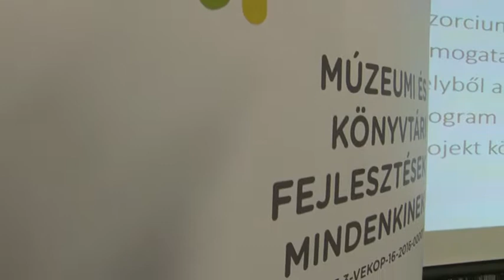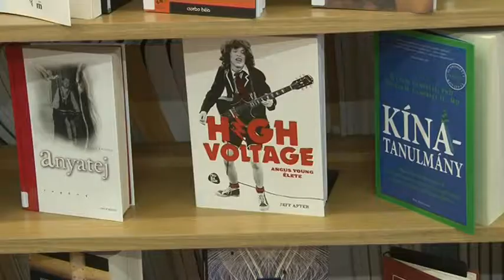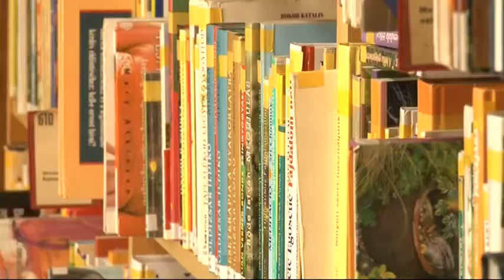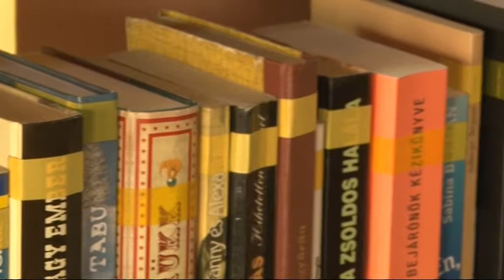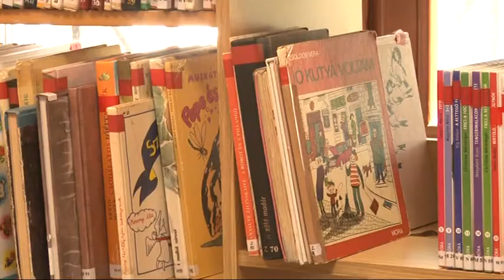Országos könyvtári szakmai program zajlott Szekszárdon. 20181025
A könyvtári és múzeumi jó gyakorlatokat felvonultató országos szakmai program zajlott Szekszárdon.  1960 óta mérik az olvasási szokásokat és ebből kiderül a felnőtt lakosság lényegesen kevesebbet olvas könyvet , mint korábbi évtizedekben. Az olvasók jelentős része a középiskolás korban veszik el a könyvtárakból. A szakma véleménye az is, hogy a könyvtárak szerepe lassan átértékelődik és az új kihívásoknak megfelelő programokat kell kidolgozni.